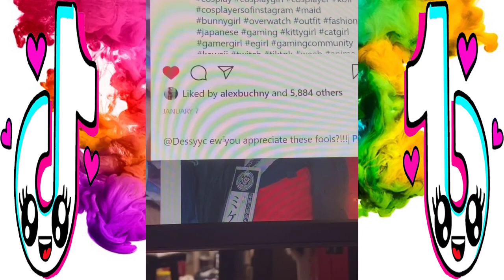Shot On iPhone Meme